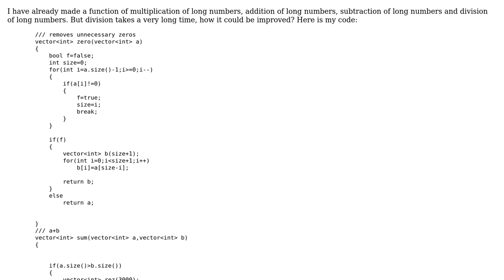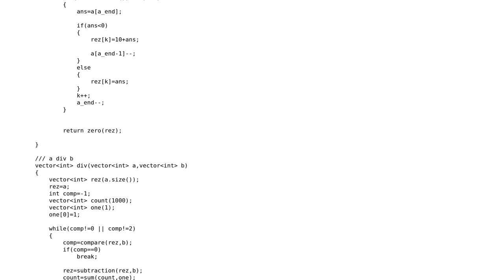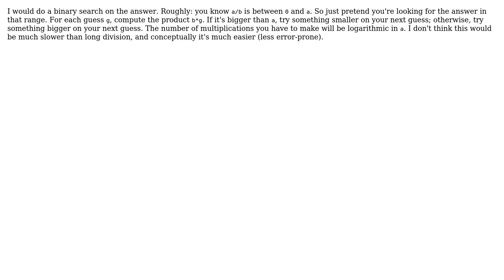Code Review: very large A divide at a very large B (2 Solutions!!)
Code Review: very large A divide at a very large B

With thanks & praise to God, and with thanks to the many people who have made this project possible! | Content (except music & images) licensed under CC BY-SA | Music | Images & others | With thanks to user UncleBens user Kamil Hismatullin user JohnJamesSmith and the Stack Exchange Network Trademarks are property of their respective owners. You are responsible for your own actions.